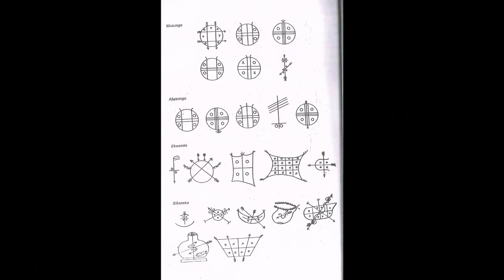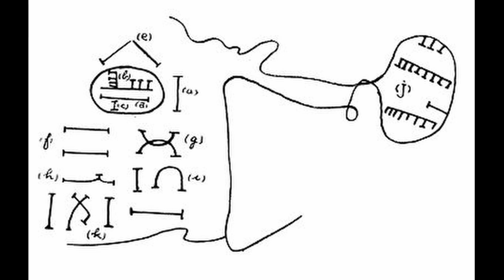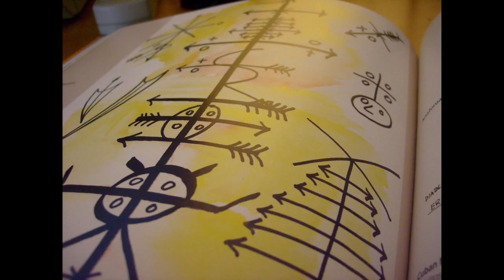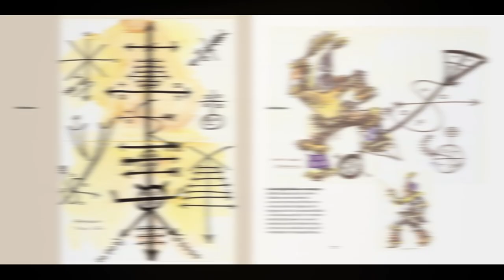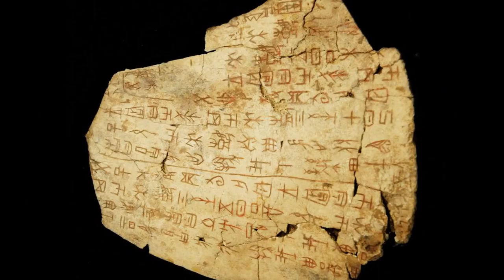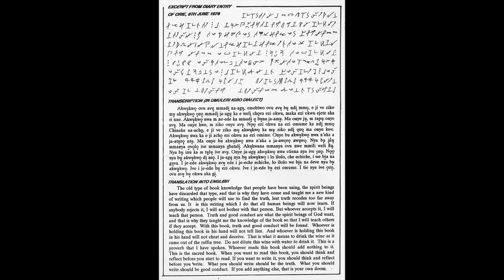Nsibidi: African Writing System - Explained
(We now have an in-house dibia for Eze-tier patrons!)

This Video: Nsibidi is an ancient African writing system from the cross rivers region. What few know is that Nsibidi is also a sign language, spoken language, and sacred divination tool for our ancestors. In this video a explain what Nsibidi is, how it was used, as well as hidden secrets behind the spiritual power of the script.

Video Features Art by:
Victor Ekpuk
Abakua (de)coding of a symbol - Roman Andres Torres Zayas
Baboon - Kristen Allen
Belkis Ayon - Abkua Art
Ken Nwadiogbu
Chilada - Baboon - Akilas Yemane